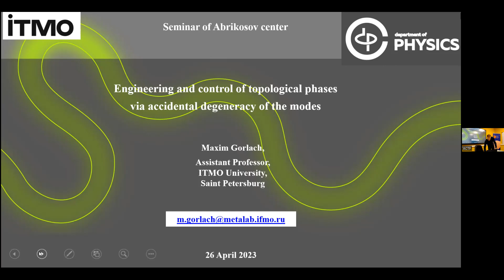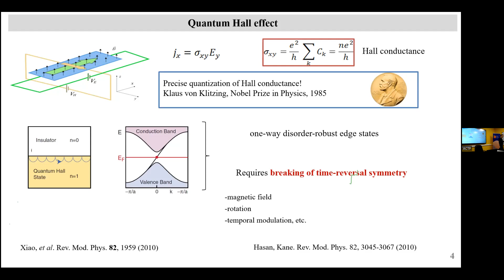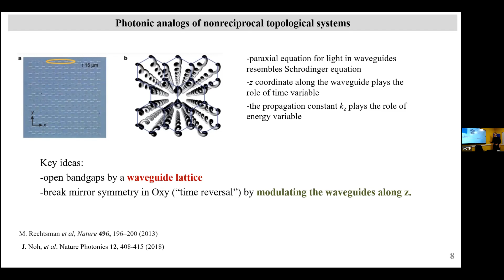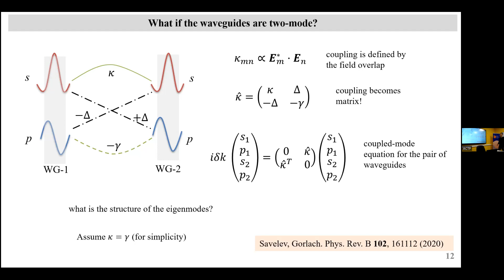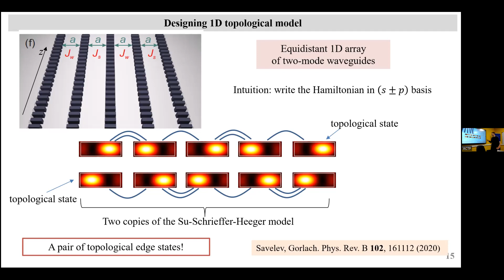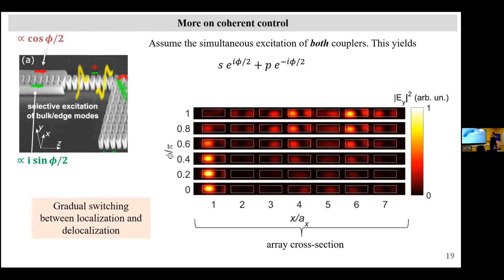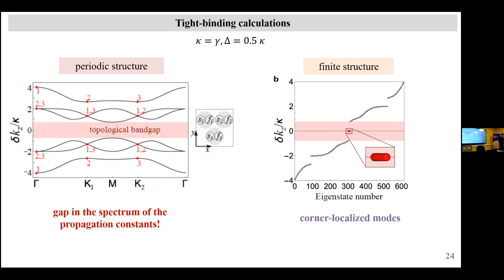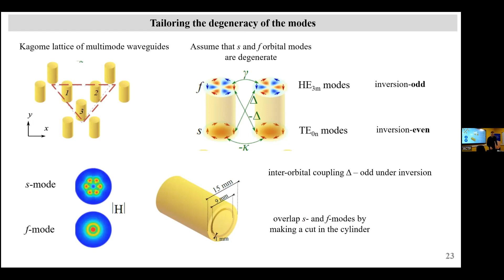Seminar by Maxim Gorlach.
On Wednesday, April 26, at 11:00 a.m. Moscow time, ACTP will hold the seminar on "Engineering and control of topological phases via accidental degeneracy of the modes" by Maxim Gorlach.